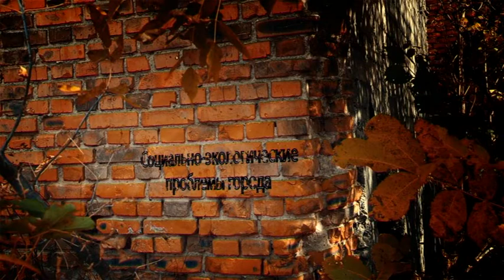Виталий Мукан и Александр Барковский в программе «Городская среда»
Проблема автомобильных пробок на дорожных артериях молдавской столицы как никогда актуальна. С каждым годом автомобилей на дорогах города становится все больше и больше. При этом и к самим дорогам претензий много: плохое качество, неудобные автомобильные развязки, обилие светофоров, отсутствие там, где это необходимо подземных переходов, и объездных дорог для грузовых фур. Проблема пробок на дорогах требует решения - чем скорее, тем лучше, как для отдельного человека, чье время тратится впустую, так и для экономики страны в целом. Об этом поговорим с муниципальным советником по ПСРМ Виталием Муканом и главный инженер отдела генплана Кишинэу-проект  Александром Барковским.